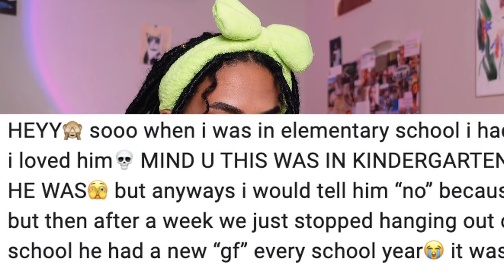READING YOUR UNHINGED CONFESSIONS..yall need to be locked up.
When I asked yall to submit your confessions I didn’t mean YOUR ACTUAL CONFESSIONS (jk). JAIL TIME IMMEDIATELY. I did read them all so if yours isn’t featured just know I know your little secret🧍🏽‍♀️👁👄👁. ANYWAAYYYS I LOVE YOU ALL SO MUCH! THANK YOU FOR SUBMITTING YOUR CONFESSION- this vid wouldn’t be out if I had none LOL.

SKIP AHEAD
Stop it: 1:42
Poop 1 1:46
Smart tbh 5:21
Storytime 7:26
Lana Del rey 9:36
Are you an ally? 10:46
(There are ones in-between as well)

sub count :7537 (TANKUUUUU I COULD CRY)(no like deadass Ilysm)